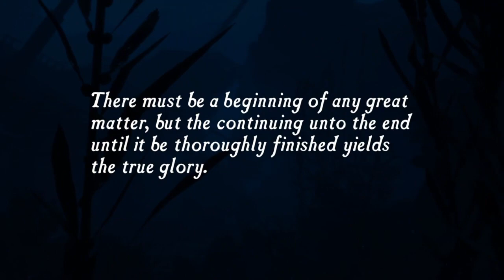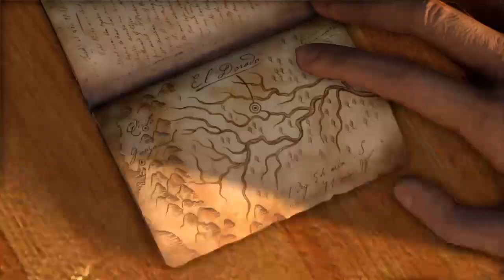[FR] Let's Play Uncharted Drake's Fortune Remastered - The Nathan Drake Collection ép.1